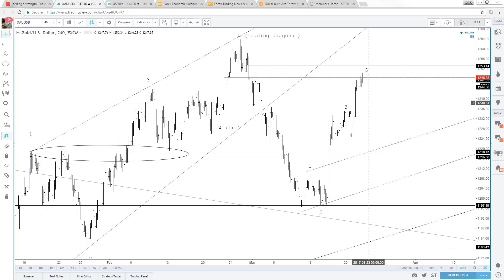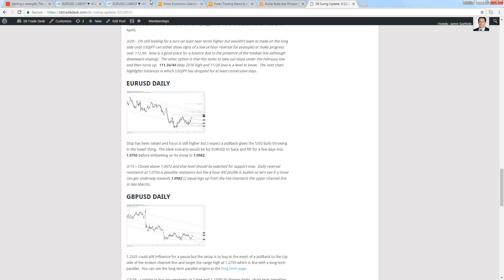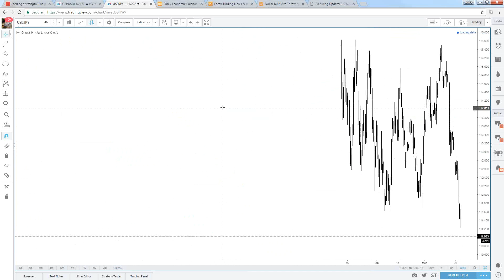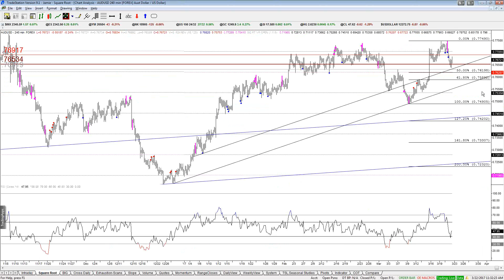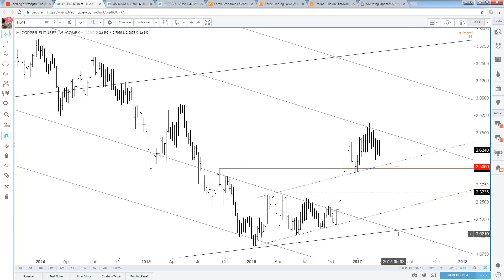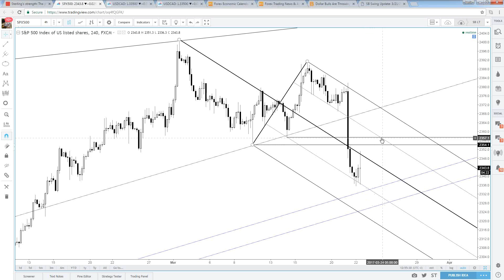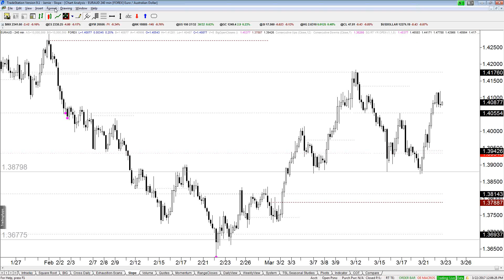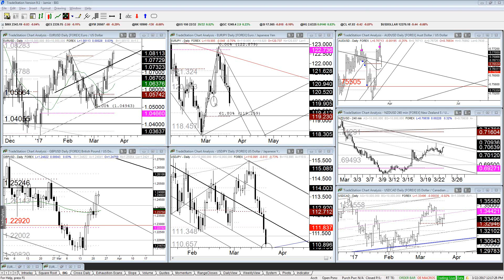Midweek Strategy Webinar: 3/22/2017